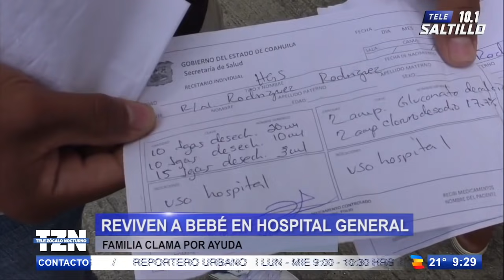¡Un gran milagro! Reviven a bebé en el Hospital General; familia clama por ayuda